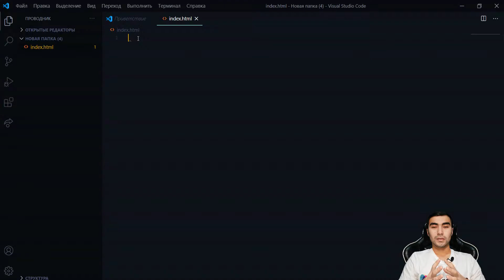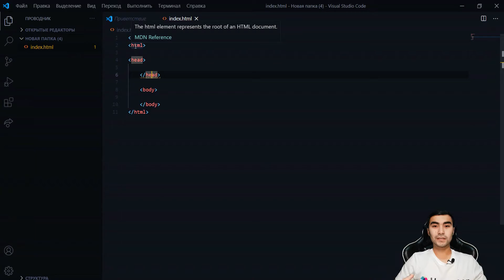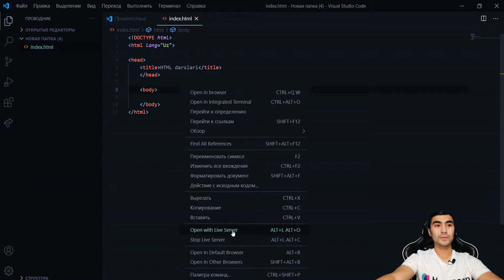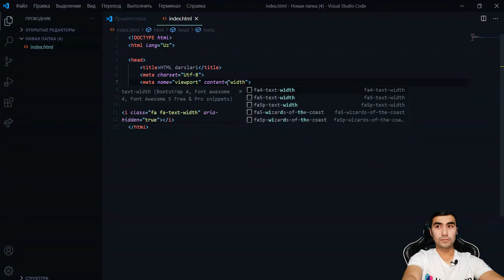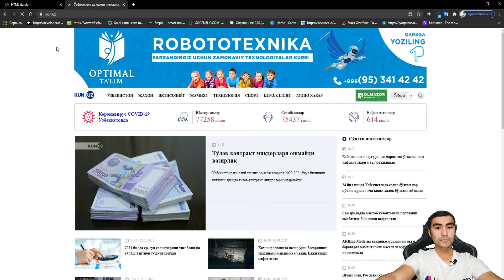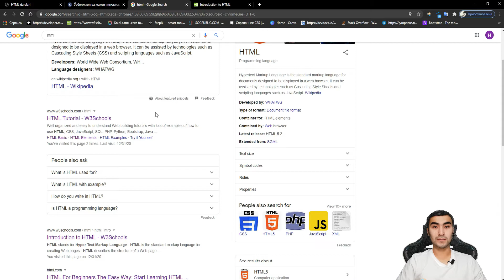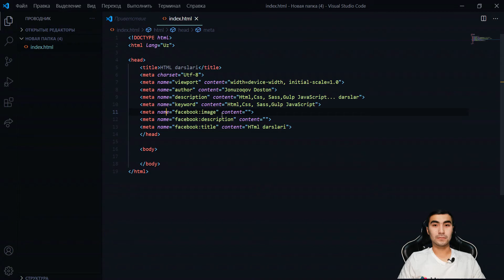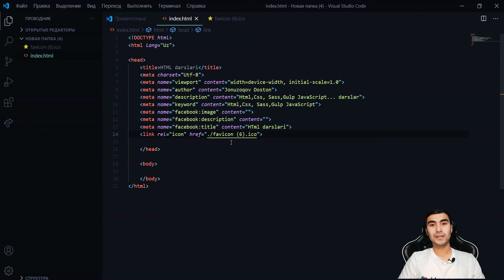2-dars. Html haqida, Meta tegining ishlatilishi. Piktogramma ya'ni icon qo'yish.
2-dars. Html haqida,  Meta tegining ishlatilishi. Piktogramma ya'ni icon qo'yish.
Google, Yandex va boshqa izlashda ishlatiladigan saytlar bizga kerakli malumotni qanday topib berishi

Herosson Guruhiga a'zo bo'ling !!

0:00 - Intro
0:06 - Html fileni yaratish
1:34- Html teglari haqida
2:10- Html5
2:42- Htmlning ota tegi
4:20- Lang atributi haqida
5:50 - Head tegi
7:45 - Meta teglari haqida
21:12- Piktogramma ya'ni icon qo'yish